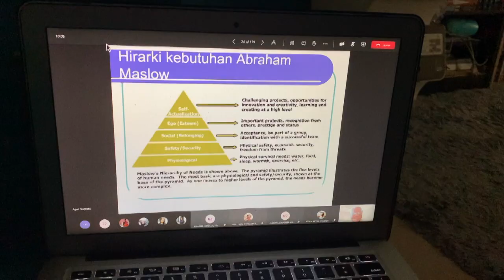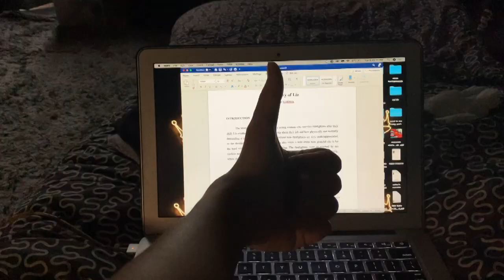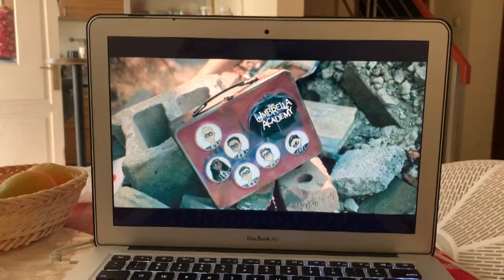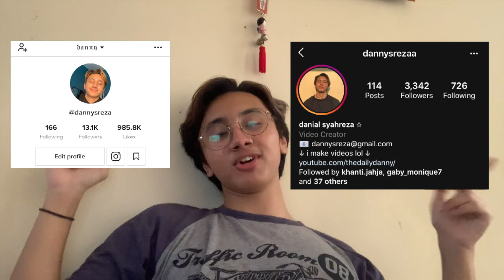A Day in My Life ✨ (online classes suck)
a day in my BORING ONLINE CLASS life 🥰

✯ social medias: ✯

👻snapchat ➙ dannysreza
🐦twitter ➙ @ughdannyy
🎵spotify ➙ dannysreza